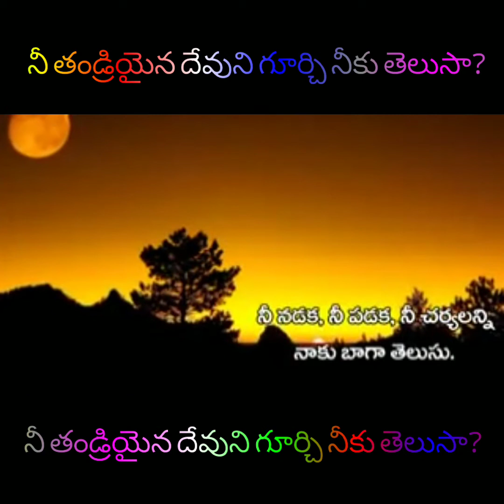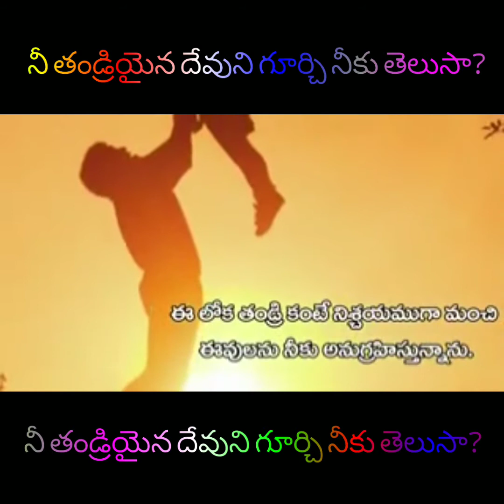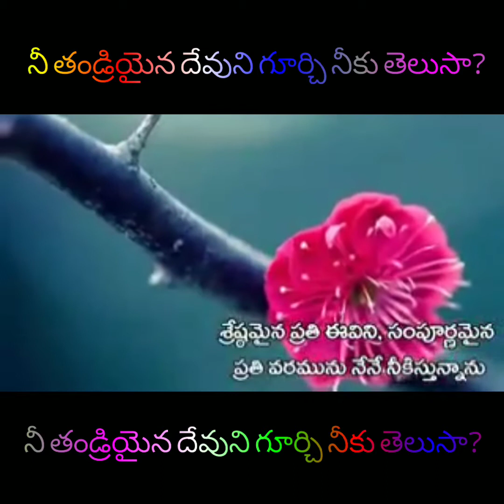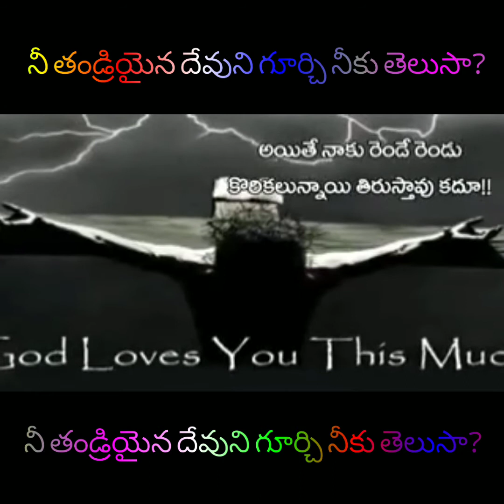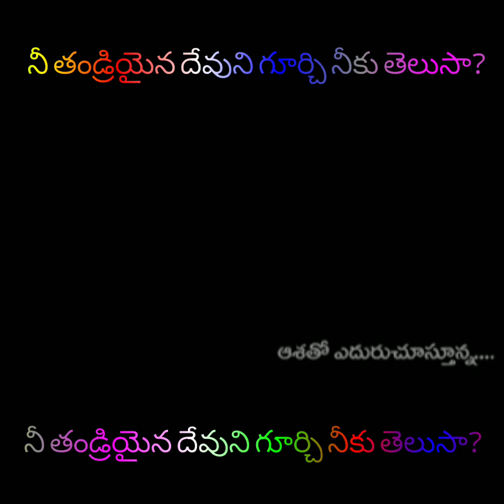నీ తండ్రి గురించి నీకు తెలుసా ? Nee Thandrini Goorchi Neeku Thelusaa?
Thejomaya Pastor,Uppal, HolyTemple.